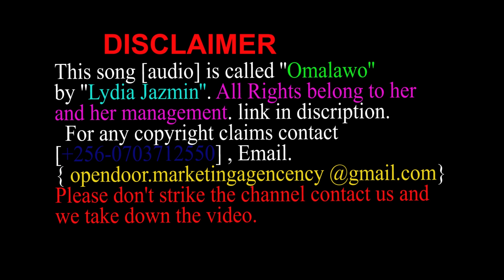kale notunulira omusajja omukulu byayimba!!!!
follow this link below to watch the offical video of omalawo by lydiajazmine and all copyrights are reserved to them.thanks